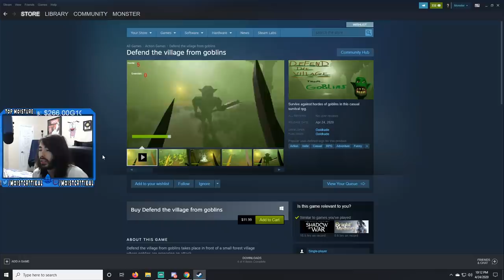I Am The Horse Whisperer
This is the greatest horse whispering of All Time